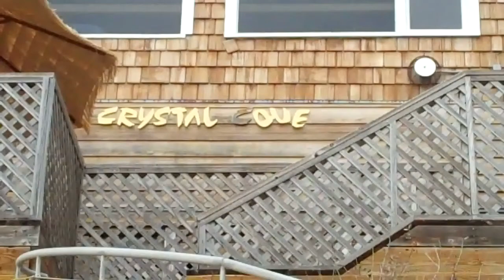Crystal Cove Beach Cottages - Wcities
Waking up on the sand doesn't have to cost a fortune, thanks to the Crystal Cove Alliance, which saved Crystal Cove Beach Cottages from becoming a private resort. There are 40 cottages located either on the beach or the bluff top. Each has a unique theme, and was built between the 1920's and 1930's by individual vacationers. In recent years, the Crystal Cove Alliance has restored about half of them, and is continuously raising funds to restore the rest of them. Reservations need to be made seven months in advance. Due to huge popularity, all cottages are booked out on the day reservations open up. -- Hoiyin Ip